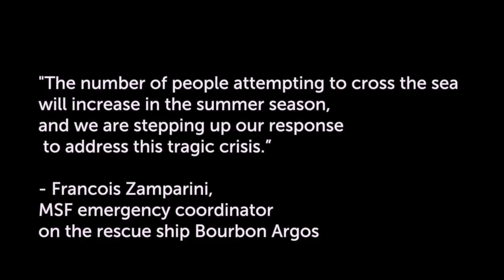A Rescue Mission in the Mediterranean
Thousands of people fleeing violence, insecurity, and privation at home attempt a treacherous journey via North Africa and across the Mediterranean Sea to Europe every year. Countless lives are lost during the passage. So far this year, more than 1,500 people have been left to drown. In response to the urgent need for maritime search-and-rescue activities, MSF has partnered with the Migrant Offshore Aid Station (MOAS) to provide assistance to people fleeing crises and risking their lives to reach safe haven in Europe.